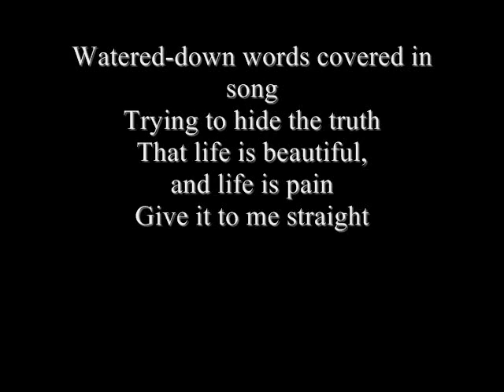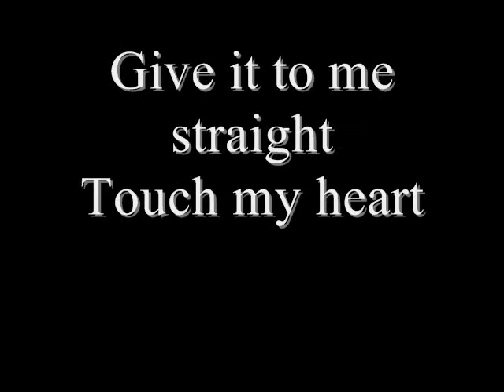The Bouncing Souls - Sing Along Forever (Lyrics)